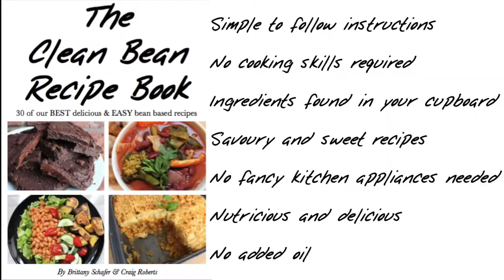Zone Training For Cycling - My Experience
Hi I'm Craig and I'd like to share my    journey to health with you, along the way I will be making Vlogs, info  vids and maybe the odd recipe here and there.

Books I recommend:
☆How Not To Die - By Michael Greger MD